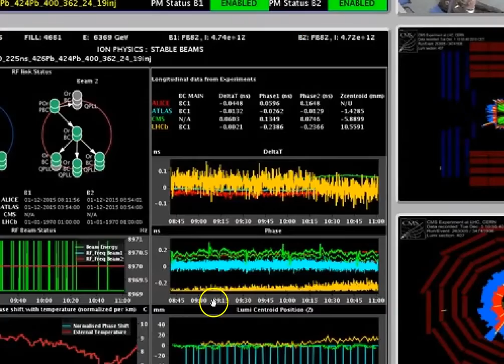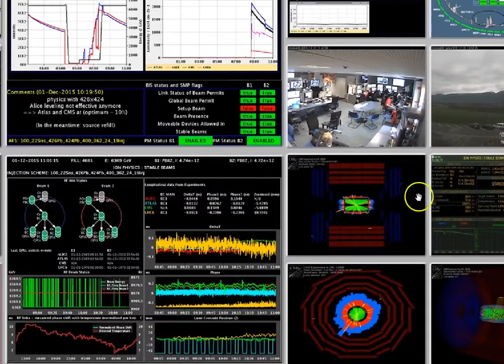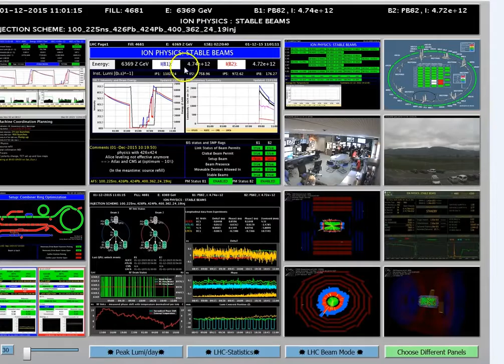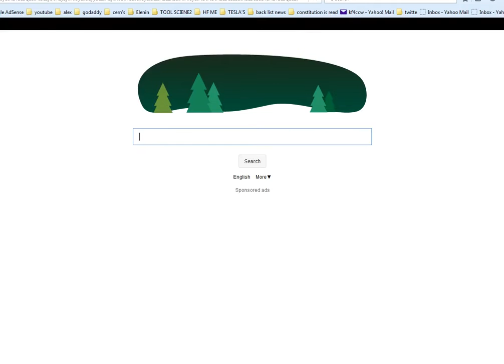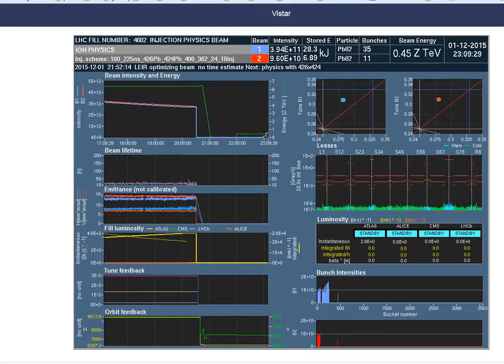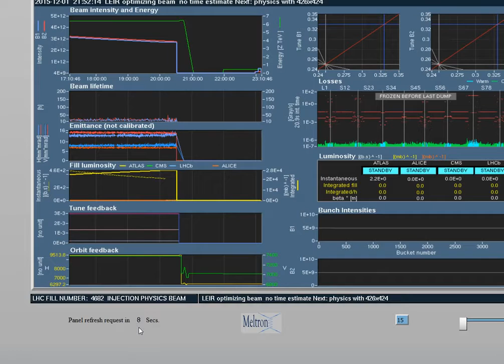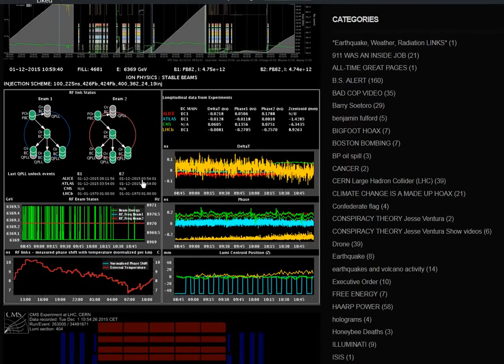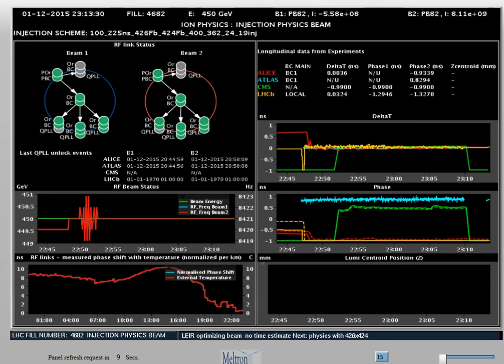CERN IS IT WORKING! YOU'RE RIGHT IT IS!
By: tatoott1009 Tats Revolution

Breaking News: CERN Confirm Breaking A New Energy Frontier For Heavy Ions

HOW LONG HAVE YOU BEEN A SLAVE ? DON’T SAY YOUR NOT !

France Extends State Of Emergency For 3 Months | WOW REALLY | ?

CERN – breaking international laws regarding 100 1000 TEV RANGE ? B/S ALERT

Obama And The U.N. Just RATIFY ‘Agenda 21 On Steroids,’ And No One Noticed [Paris attacks]

Paris attacks: At least 118 killed in gunfire and blasts, French official says

3/31/2013 — Past RADAR pulse animated .GIF images — HAARP rings from 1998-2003

Federal Tax Case Shows Evidence the U.S. Legal System is a Fraud

WHILE YOU’ER DISTRACTED WITH DOOMSDAY DISASTER FAKE SHOOTING FALSE FLAGS TROLLS AND SO NO!

The Complete History of the Illuminati and The Creation of the New World Order

The Corporate Fiction Matrix and the Public Citizen fully explained in layman terms

Copy this below and share it with EVERYONE you know! District of Columbia INC.

The Constitution Has Been Suspended ! Don’t Worry Be Happy

Your Free Speech Has Been Suspended ! Don’t Worry Be Happy

Your Birth Certificate Was Made Into a bond its Worth Billions!

Facebook Will Notify You If ” ATTACKS FROM STATE-SPONSORED ACTORS ” Hacks Your Account Wow Really ?